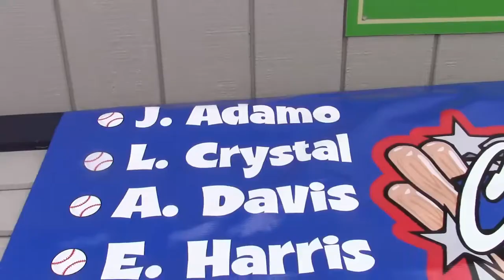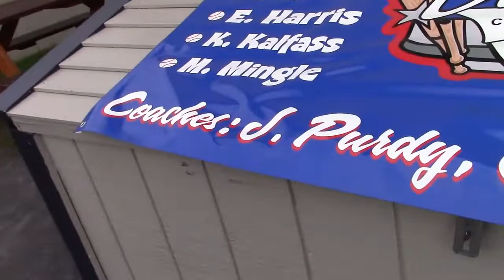Move in Day Lake House Opening Ceremonies